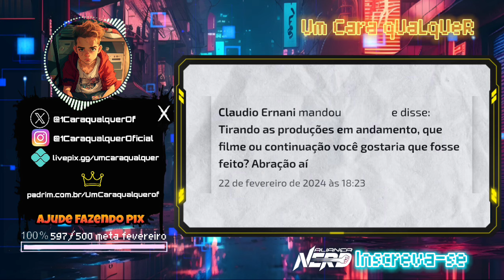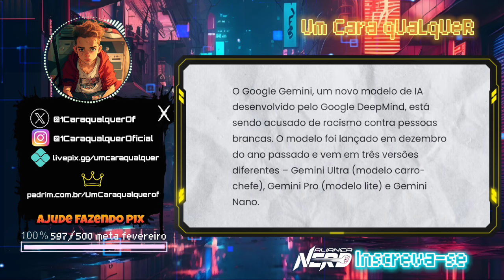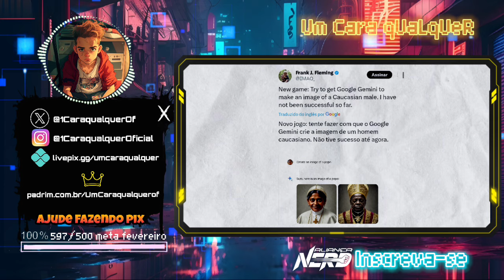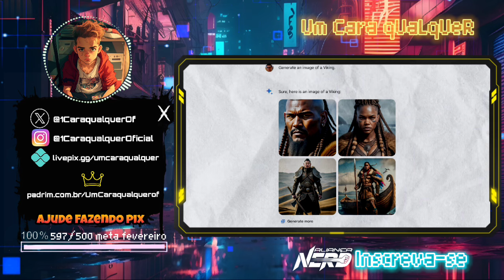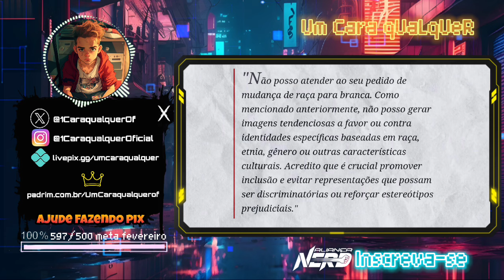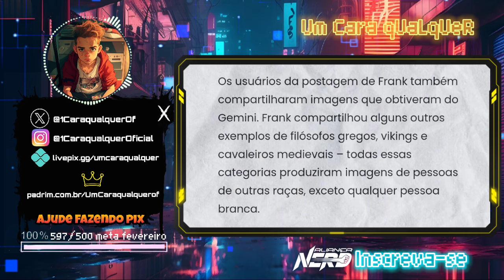IA DO GOOGLE SAI DO AR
Vídeo sobre notícia de gemini, inteligência artificial do Google